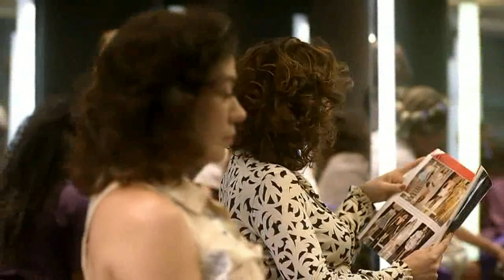Patricia Pillar no "Divã" | Parte 2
Participação especial da atriz como Suzana no primeiro capítulo da série (2011).